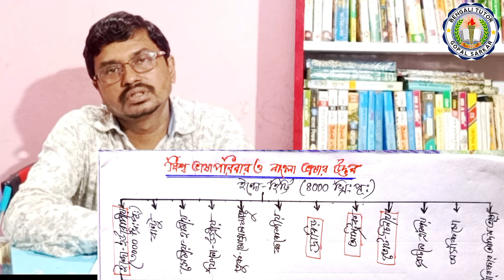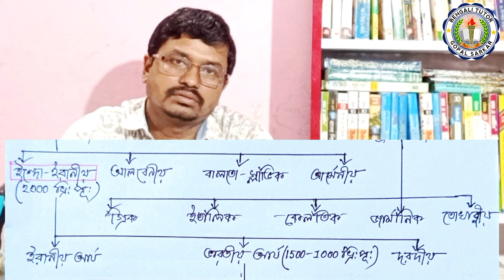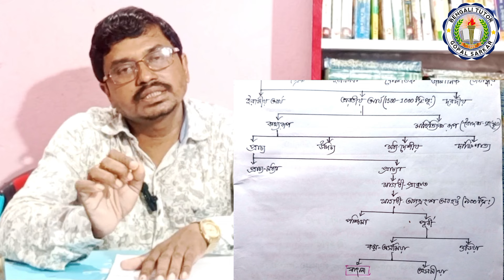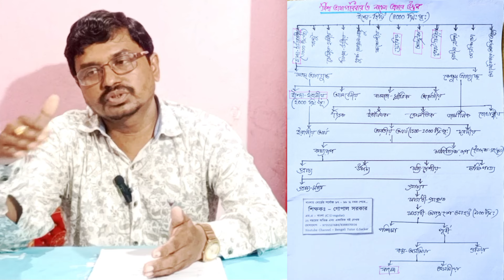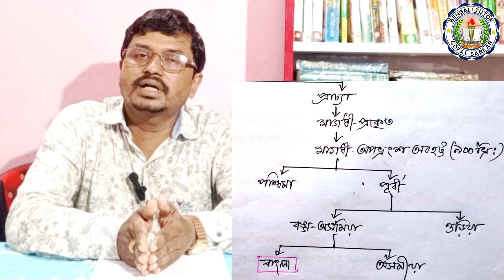ক্লাস ১১/সেমিস্টার ১/ বিশ্বের ভাষা পরিবার/ ভারতের ভাষা পরিবার/ বাংলা ভাষার উদ্ভব ও বিকাশ/ ভাষা চর্চা